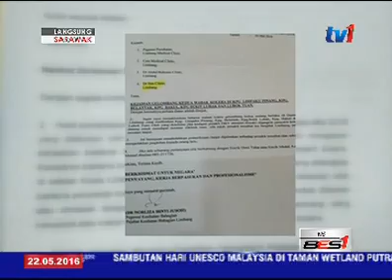LANGSUNG DARI SARAWAK 5PM [22 MEI 2016]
Dan dalam berdepan pelbagai fenomena cuaca yang tidak menentu ketika ini, Menteri Sumber Asli dan Alam Sekitar, Datuk Sri Wan Junaidi Tuanku Jaafar menegaskan, Malaysia komited untuk mengekalkan 50% permukaan bumi hijau.

Bercakap di Kuching, semua itu katanya, mampu direalisasikan, ditambah kemampuan Sarawak dan Sabah untuk mengekalkan 60% hutan hijau di kedua-dua negeri berkenaan.

Laporan itu antara paparan yang termuat dalam lintas langsung perkembangan dari SARAWAK hari ini .

ABANG MOASILI ABANG SAMAD sudah bersedia dengan laporan penuh.